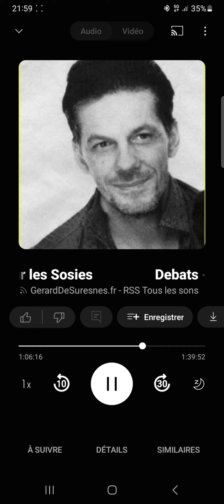Bagarre au studio: Gérard excédé par Mr. Mazure et ses excès de politesse avec les auditeurs.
En bonus Phildar qui coupe le micro de Reego sur une question Internet.
Débat sur les Sosies (1999) le Star System Max Fun Radio.